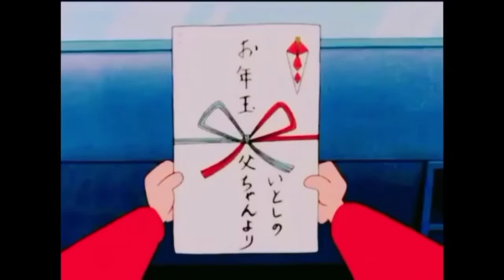Shinchan Nana Ji and Dada ji Masti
Credits- @Ask, Nimar Boys
Thank you brother for this